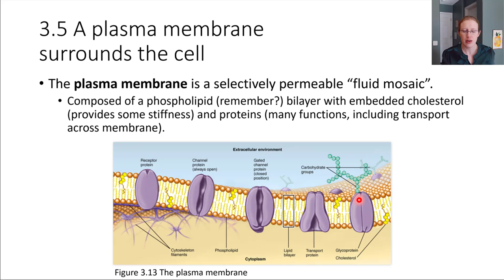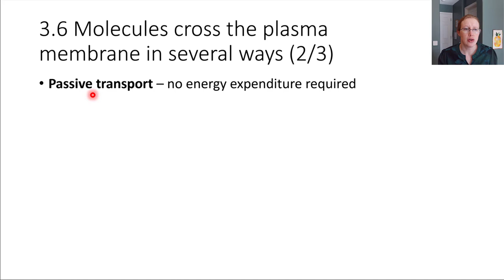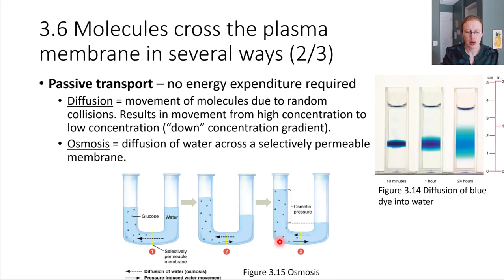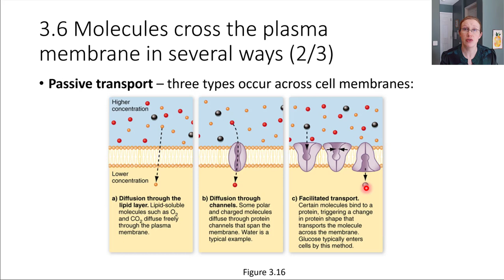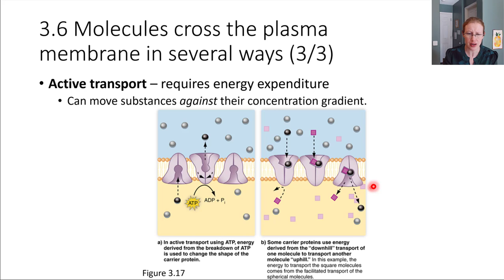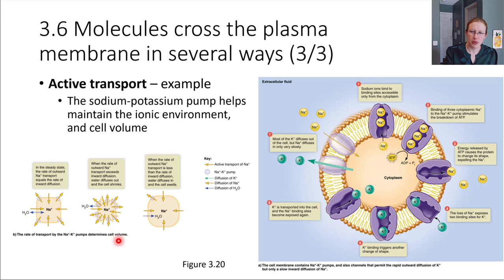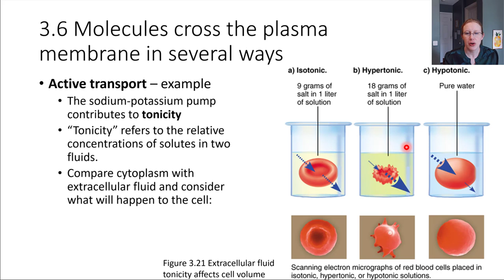Ch03_6 Plasma Membrane Transport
S21 BIOL2